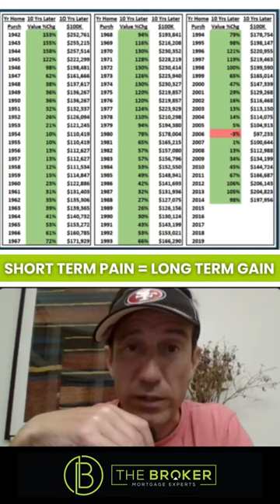The Power of Long-Term Home Investment!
Worried about the short-term fluctuations in the real estate market?

The uncertainty of short-term real estate investments can be stressful. With the market's ups and downs, it's hard to predict if you're making the right move.

Larry Gonzales sheds light on the benefits of long-term home ownership. Discover how holding onto a property for 10 years can lead to significant appreciation, almost doubling your investment in many cases. Larry explains why real estate is a cornerstone for wealth building, offering a more stable investment compared to other options.

Watch now for Larry's expert advice. Real estate could be your key to financial growth!